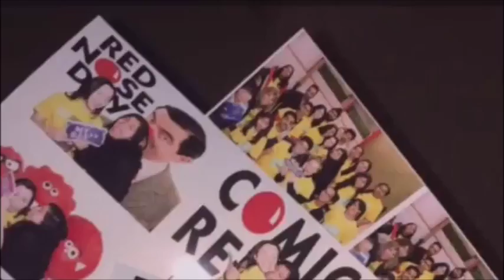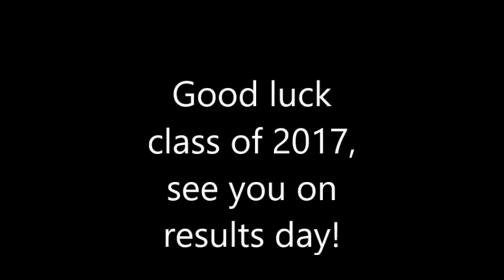Cranford Community College ROA class of 2017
The ROA didn't show the entire video, so here it is in its entirety!